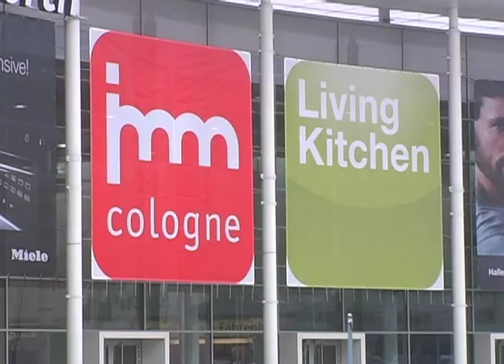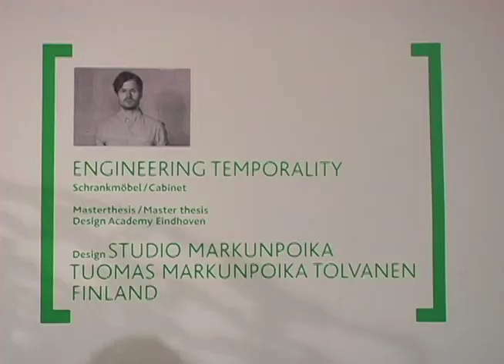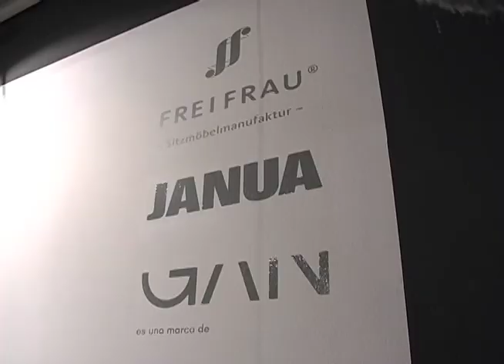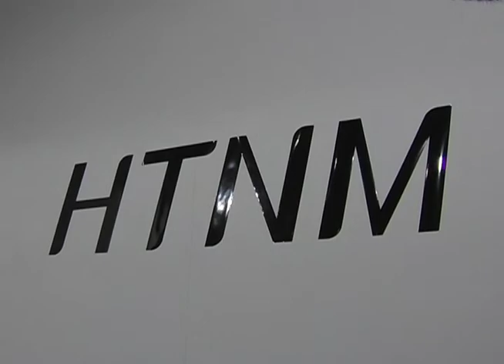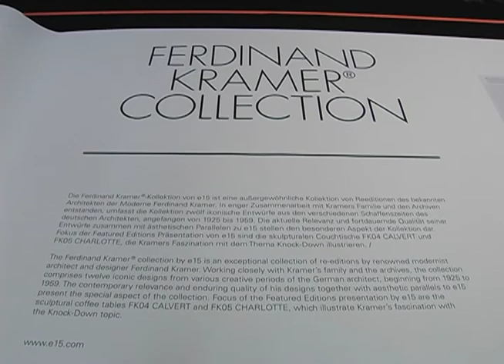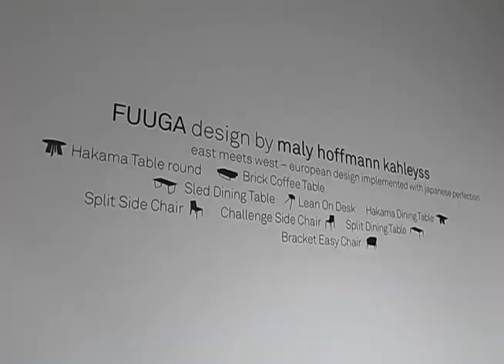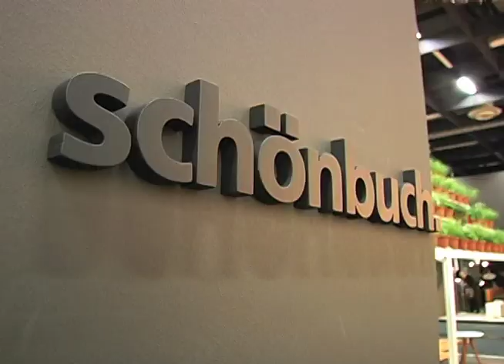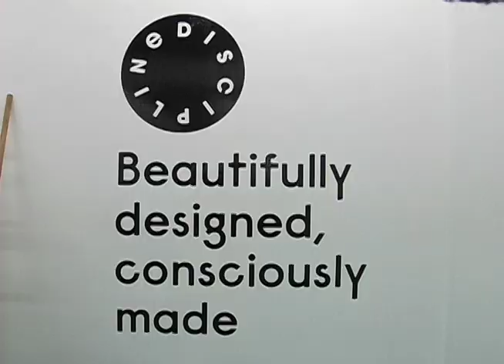2013 IMM Cologne / ケルン国際家具見本市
2013 IMM Cologne
ケルン国際家具見本市